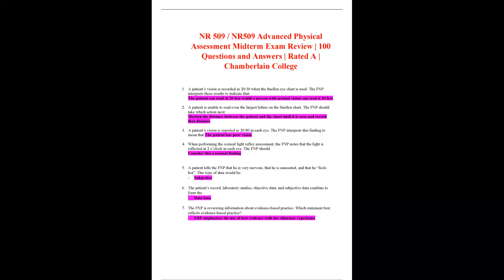NR 509 NR509 Advanced Physical Assessment Midterm Exam Review 100 Questions and Answers Rated A